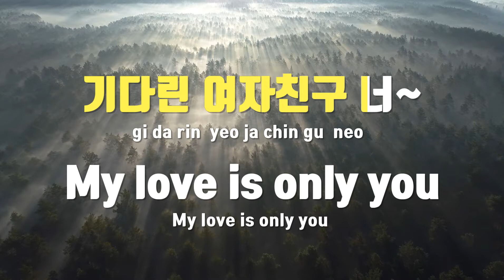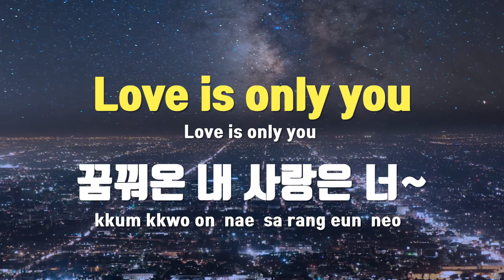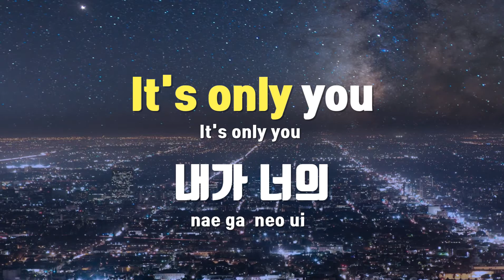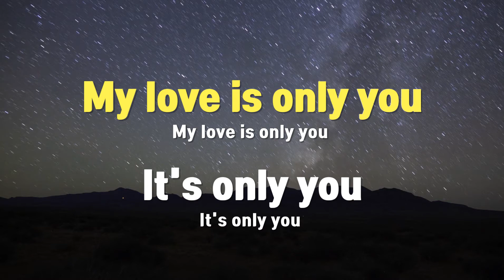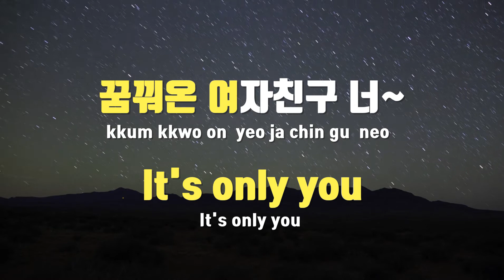[TJ노래방 / 멜로디제거] 여자친구 - 하은요셉 / TJ Karaoke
여자친구  --  하은요셉